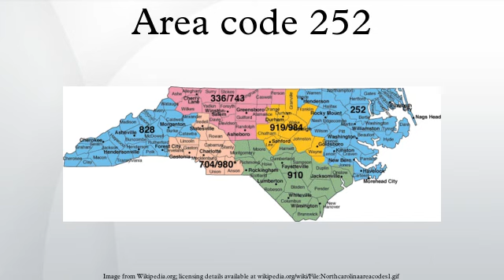Area code 252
North American telephone area code 252 covers the northeastern corner of the State of North Carolina and includes the cities and towns of Kinston, Elizabeth City, Greenville, Henderson, Kitty Hawk, New Bern, Roanoke Rapids, Rocky Mount, Morehead City and Wilson. It was split from area code 919 on March 22, 1998.